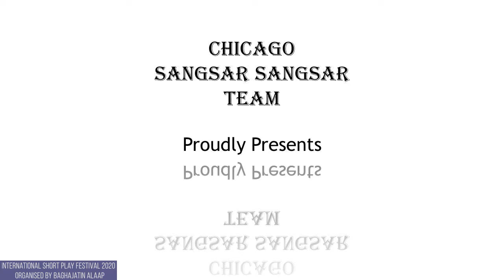PROTIBIMBO | Chicago Sangsar Sangsar Team | International Short Play Festival 2020 | ALAAP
Baghajatin Alaap presents INTERNATIONAL SHORT PLAY FESTIVAL 2020 (Day 4)

"PROTIBIMBO" - a Chicago Sangsar Sangsar production
Written and Directed by - Swarvanu Sanyal
Cast - Moumita Chatterjee, Amrita Dutta, Souvik Dutta
Co-directed by - Amartya Raychowdhuri
Playback - Moumita Chatterjee
Online Video Editing and Compilation - Sagardweep Deb
Logo Music by - Subhadeep Sarkar

After an immensely successful Solo Short Play Festival Alaap had met with a lot of requests from theatre practitioners all over the world. This led us to organise the first edition of International Short Play Festival 2020 (DIGITAL) which will uphold short plays from all over the world ranging from USA, Dubai, Bangladesh, Australia, and of course India. The present scenario has compelled Alaap to resort to an alternative virtual platform so that the performances reach out to masses. Alaap will be conducting this festival in successive phases for the upcoming few months so that artists who rarely get opportunities to showcase their talent can present themselves.
We request you to show your love to each one of them and fill the comments section with brief reviews of their work. Stay safe and Stay Well.